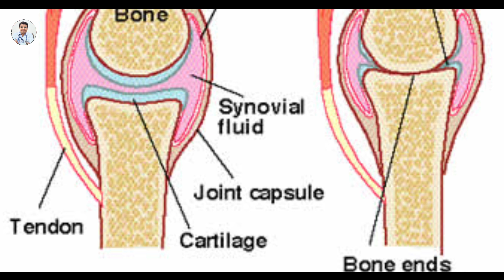जोड़ो में दर्द, गठिया, चलते समय जोड़ो में दर्द | Joints pain | Jodo me dard ka ilaj, joints pain